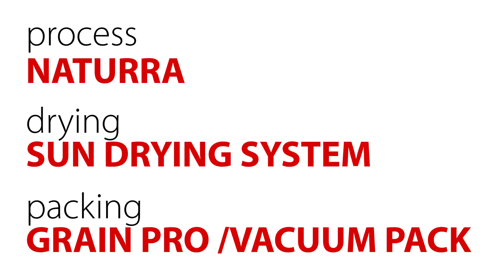!FEST COFFEE MISSION: farm «El Manzanal»